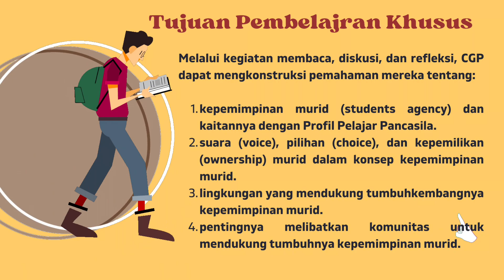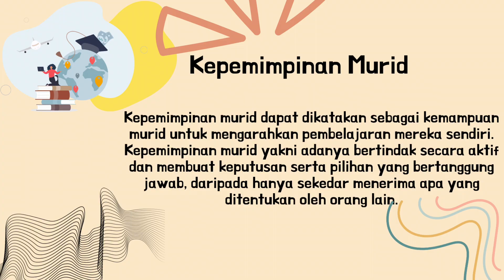3.3.a.4. Eksplorasi Konsep Modul 3.3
Video singkat ini merupakan tugas Modul 3.3 Ekslporasi Konsep Modul 3.3 Pengelolaan Program yang Berdampak Positif pada Murid. Silakan disimak ya. Teeimakasih